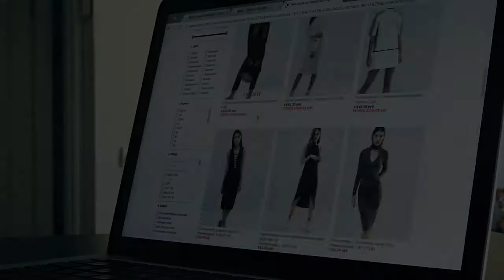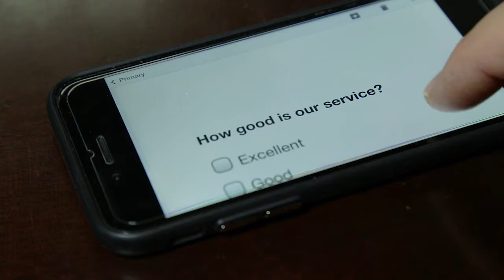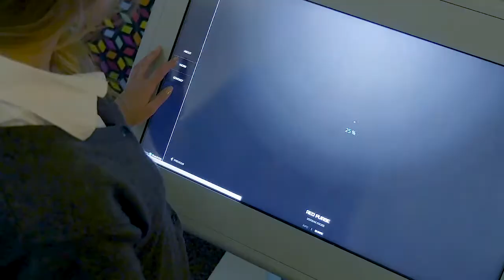Dimension Data full 4